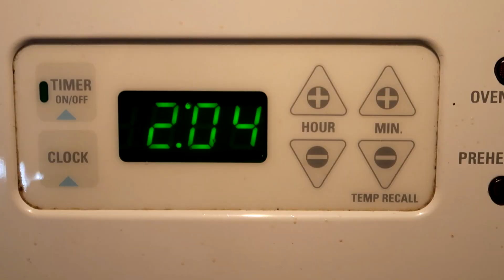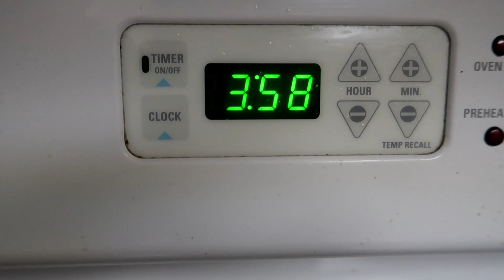ULTIMATE RELAXING AFTER DARK CLEAN WITH ME | CLEANING AND LAUNDRY MOTIVATION 🖤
Welcome today's video is an ultimate relaxing after dark clean with me |complete disaster | cleaning motivation| I enjoyed cleaning after dark because I get to see everything stay clean. I hope this ultimate relaxing after dark clean with me gives you some cleaning and laundry motivation.  I also hope you guys have a  great day. Stay safe and Love all. 😍😘

🖤 TECH♥
Camera: Canon GX7 II
Editing: Premiere Pro
YT Intro: Myself